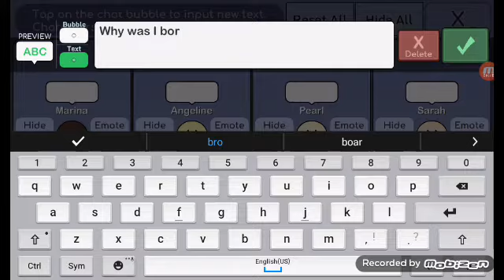Trying Random Shipping Mode.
Callie: At last! The Pearlina (pearl x marina) Finally Happened! :D

Marie ( me): Yup, It Happened. But Why did it randomly Ship us?

You Guys: Because it's called Random Shipping mode..